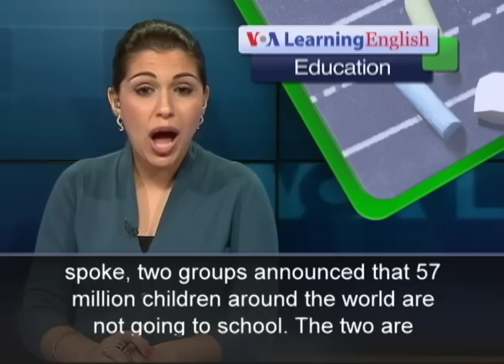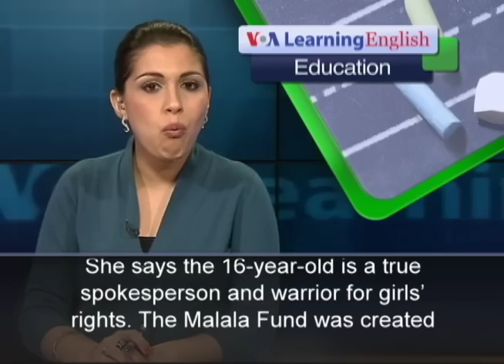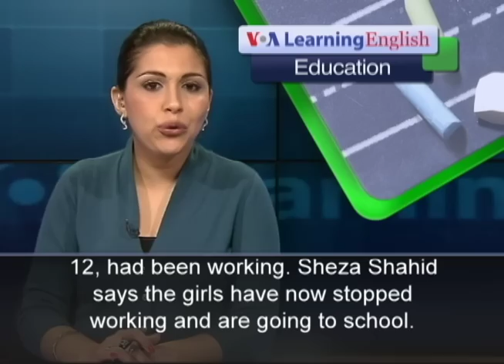Malala Yousafzai Speaks at United Nations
Malala Yousafzai spoke to hundreds of young people at the United Nations on July 12. It was her first public speech since last October, when the schoolgirl was shot in the head by Taliban gunmen in Pakistan. The UN speech continued her campaign to education children. On the day she spoke, two groups announced that 57 million children around the world are not going to school. The two are Save the Children and UNESCO, the UN Educational, Scientific and Cultural Organization. A little more than half of those who are not going to school are girls. In September of 2012, UN Secretary General Ban Ki-Moon announced a program to get every boy and girl into school by 2015. Malala Yousafzai believes the goal is possible. In her words, "One child, one teacher, one book and one pen can change the world."Sheza Shahid is the executive director of a new program called the Malala Fund. She says the 16-year-old is a true spokesperson and warrior for girls' rights. The Malala Fund was created to support the voices calling for girls' education. The actress Angelina Jolie has donated $250,000 to the fund. A group called Women in the World donated $150,000. The first children served by the Fund are 40 girls in Malala's hometown in the Swat Valley of Pakistan. These girls, aged five to 12, had been working. Shiza Shahid says the girls have now stopped working and are going to school. Malala Yousafzai is now going to school in England. But she talks to the girls in the Swat Valley through the computer software program Skype. Girls are also urged to tell their own stories online at malalafund.org. For VOA Learning English, I'm Alex Villarreal.